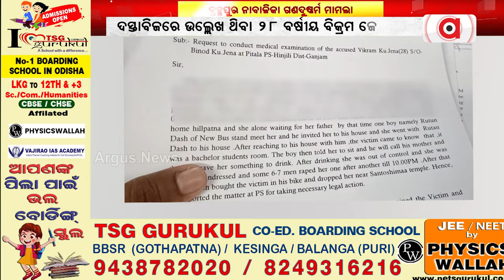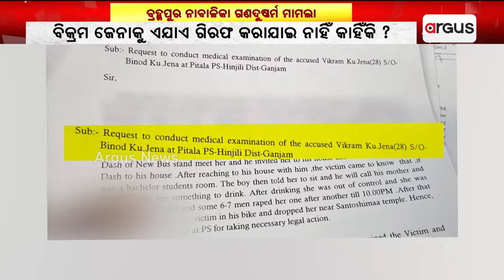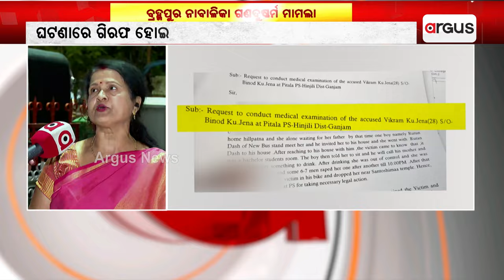ନାବାଳିକା ଗଣଦୁଷ୍କର୍ମ : ବିକ୍ରମ ଜେନା କିଏ ? || Minor Girl || Harassment Case || Berhampur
ବ୍ରହ୍ମପୁର ନାବାଳିକା ଗଣଦୁଷ୍କର୍ମ ମାମଲାରେ ଅର୍ଗସ ହାତରେ ଅଭିଯୁକ୍ତଙ୍କ ମେଡିକାଲ ଟେଷ୍ଟର ଏକ୍ସକ୍ଲୁସିଭ୍ ଦସ୍ତାବିଜ ।  ଦସ୍ତାବିଜରେ ଉଲ୍ଲେଖ ଥିବା ୨୮ ବର୍ଷୀୟ ବିକ୍ରମ ଜେନା କିଏ ?